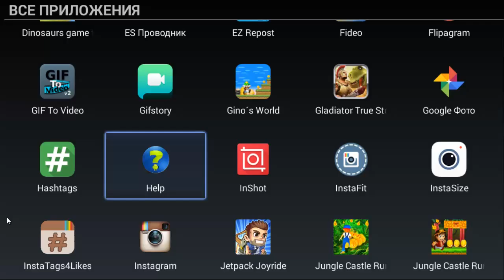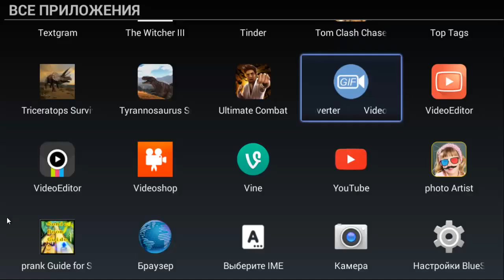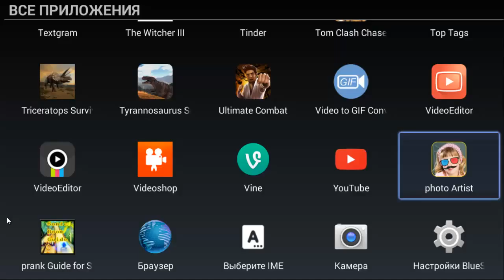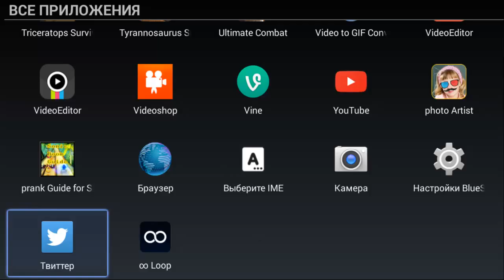Все приложения BlueStacks